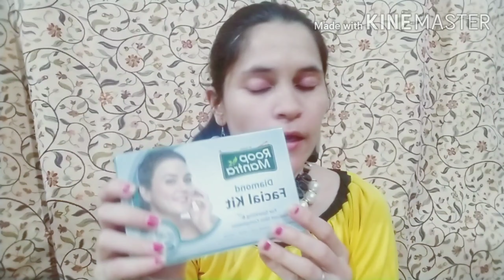Bridal Special Collection Facial Kit // Roop Mantra Facial Kit Review // All Skin Types Facial Kit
Today i am sharing facial kit review those who are going to get marry must watch.

Buy Link ---

Roop Mantra Facial Kit ---
Roop Mantra Diamond Facial kit 75 gm --

Roop Mantra Pearl Facial Kit

Roop Mantra Charcoal Facial Kit